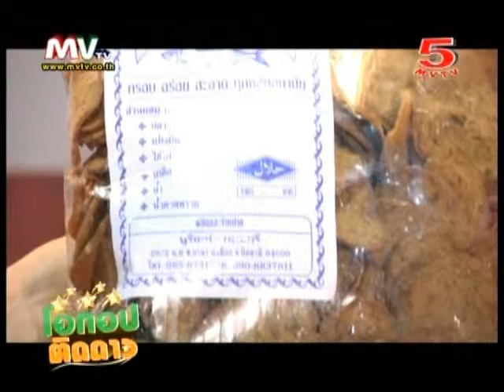โอทอปติดดาว 9-2-14 @งาน OTOP City 2013 ตอน4 2/3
"ภูมิปัญญาไทย จะไม่สูญหาย
 ภูมิปัญญาไทย จะดังไกลไปทั่วโลก
 ภูมิปัญญาไทย จะสร้างรายได้ที่ยั่งยืน"
รายการที่ส่งเสริม ช่วยเหลือ สนับสนุนสินค้าโอทอป และการท่องเที่ยวไทย
ดำเนินรายการโดย คุณ เม ศรุติ พิธีกร และ ผู้ประกาศข่าวชื่อดัง
ทุกวันเสาร์-อาทิตย์  เวลา 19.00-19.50น. ทาง MV5  psi ช่อง 34